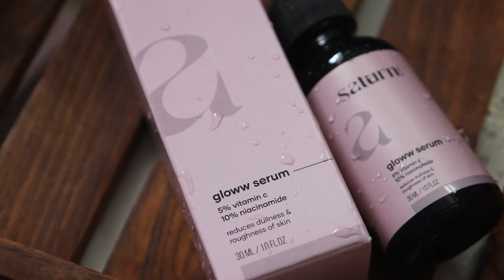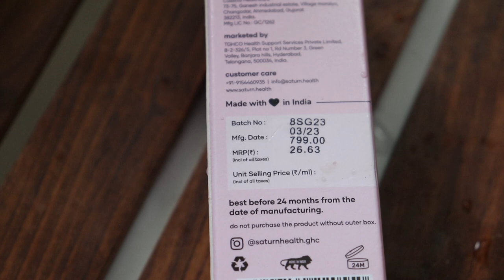Saturn Glow Serum Review After Using 30 Days *Before After Result* MUST WATCH BEFORE BUYING / Sayne